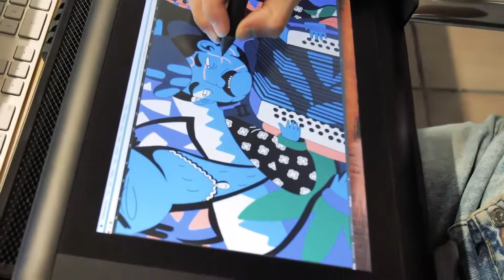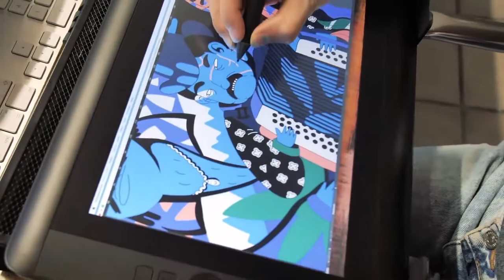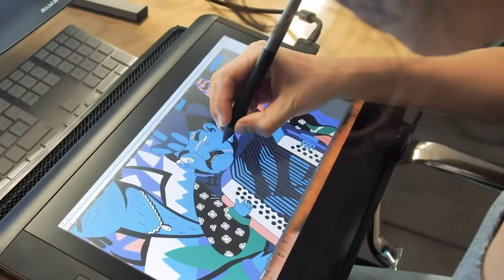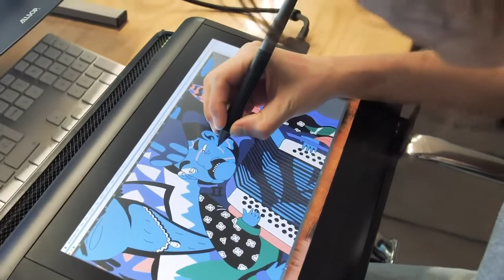Music for Creativity, Studying, Concentration, Memory and Productivity